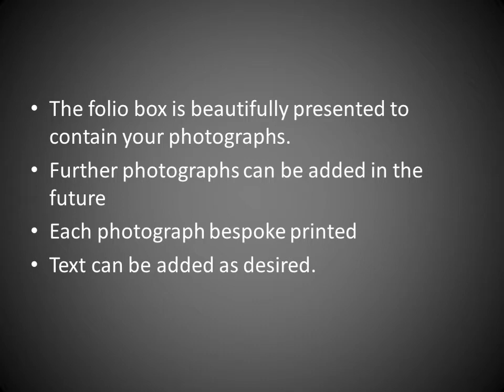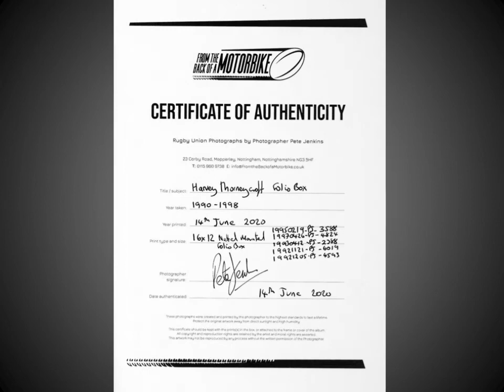16 x 12 Mounted Matted prints (5) inside a beautiful black leatherette Folio Box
This video describes the 16 x 12  Mounted Matted prints (5) inside a beautiful black leatherette Folio Box available with the 'From the Back of a Motorbike' New (old) Rugby Union Photograph archive